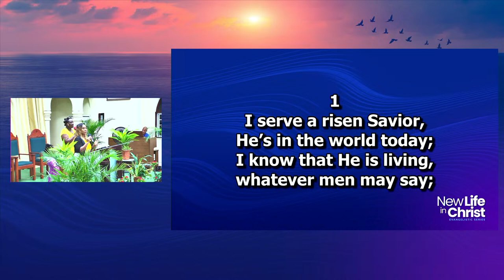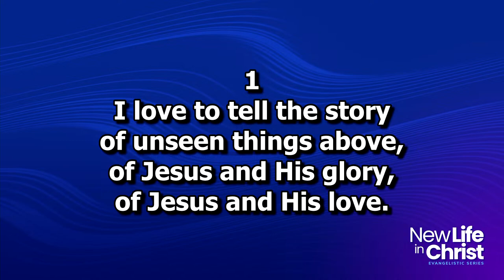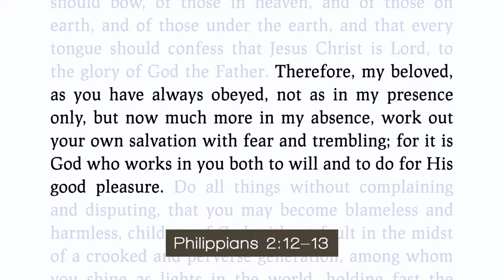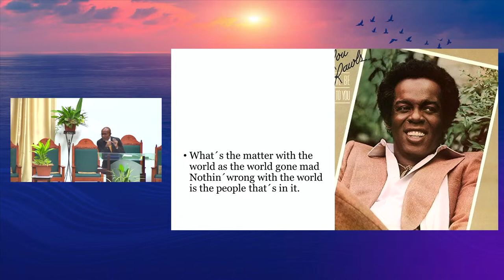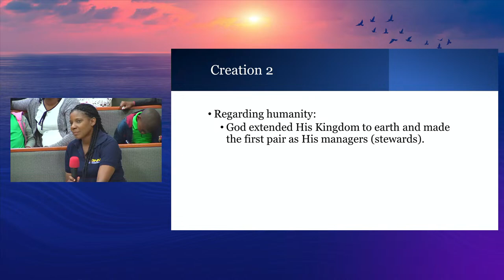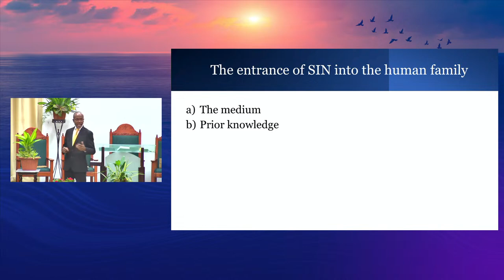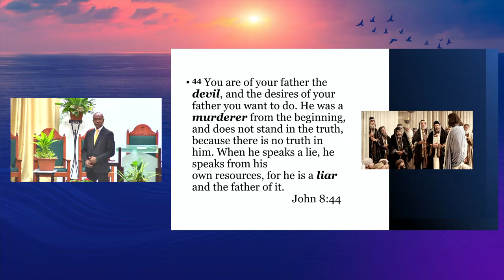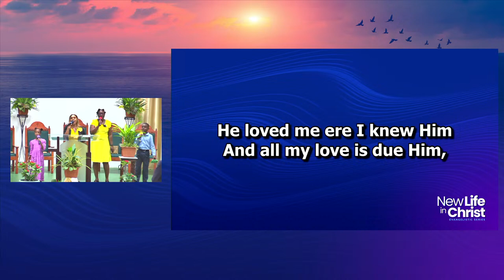2 - Back to Basics // New Life in Christ Series // Ps. Terence Haynes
2 - Back to Basics // New Life in Christ Series // Ps. Terence Haynes